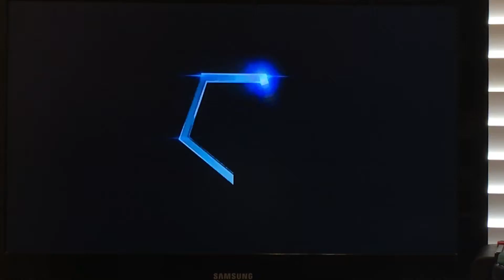THIS IS HARDER THAN YOU THINK | Pokkén Tournament DX #6